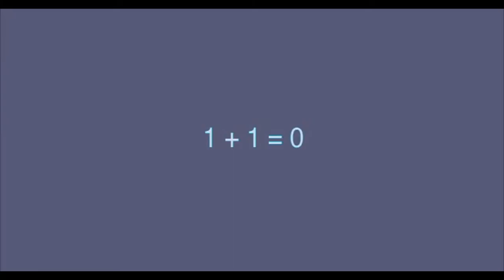MARTINO COPPES 1+1=0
Martino Coppes presenta negli spazi dell'Ala Est
una proiezione ambientale inedita dal titolo
1 + 1 =0, unitamente a cinque dittici fotografici
Senza titolo tratti dalla proiezione stessa.
Noto per i suoi "paesaggi immaginari" (fotografie
di microcosmi costruiti sulla base di frammenti
di realtà e sviluppati al limite dell'astrazione),
recentemente l'artista si è allontanato dalla fissi-
tà univoca dello scatto fotografico per cimentar-
si nell'animazione digitale, in cui "costruisce"
ogni singolo fotogramma che successivamente,
attraverso il montaggio, si articolerà in una se-
quenza animata di 8 minuti e 44 secondi.
Coppes configura "manualmente" i valori numeri-
ci di ogni singola immagine prescindendo da
ogni automatismo di insieme offerto dal software.
L'artista muove da una foto di astronomia, la ela-
bora e ne smarrisce immediatamente la forma
originaria. La complessità della struttura è deter-
minata da sviluppi formali consequenziali, artico-
lati in un gioco di vortici, proiezioni, divisioni.
Le forme ricorrenti, spirali, linee curve a guisa
di conchiglia, si alternano all'apparire improvviso
di una sorta di reticolo, una struttura esagonale
che richiama le microstrutture delle nanotecno-
logie. L'animazione, nella sua continua metamor-
fosi di forme, è quindi scandita da intervalli di
"sintonizzazione", una sorta di richiamo alla real-
tà rispetto al divenire di forme cosmiche, un
riferimento alla necessità del mondo contempo-
raneo di riportare ogni dato ad una dimensione
strumentale, a una mediazione tecnologica.

Ulteriori suggestioni vengono offerte dal titolo
dell'esposizione. Andando ad indagare il valore
simbolico del numero "O" scopriamo che, nella
scultura Maya lo zero è rappresentato dalla
spirale, l'infinito aperto dall'infinità chiusa.
Attraverso il simbolismo uterino della conchiglia
esso è anche in collegamento con la vita fetale
Con la scelta del titolo 1 + 1 =0, l'artista intende
quindi evidenziare come l'unione di due elementi,
anziché costituire una semplice somma, con-
duce a un punto di rigenerazione, di potenzialità
aperta a infiniti possibili sviluppi.
L'animazione 1 + 1 =0 offre un'incessante meta-
morfosi cromatica, un continuum di forme in
divenire tra micro e macrocosmo che individua
la sua necessità nel fragile equilibrio tra la simu-
lazione di un processo naturale (nebulose in
movimento? evoluzione cellula re?) e una dimen-
sione assolutamente astratta (architettura men-
tale? percorso dello spirito?).
Le immagini, con le loro vibrazioni timbriche,
si incontrano con le riflessioni sonore, composte
dal musicista Rino Rossi. Il contrabbasso utiliz-
zato funge da sorgente: analogamente al pro-
cesso costruttivo di Coppes, la nota acustica ori-
ginaria si estende, modificata, in echi e riverberi.
I cinque dittici Senza titolo, still-frames tratti dal-
l'animazione, sono stampe digitali su carta foto-
grafica, immagini che fermano lo sguardo su
momenti precisi della composizione, attribuendo
loro dignità di intervalli "assoluti", astratti dal
percorso spazio-temporale. Il loro abbinamento
 nel dittico non corrisponde infatti ad una conti-
guità nel flusso di immagini dell'animazione.
La relazione che intercorre tra l'elemento di sini-
stra e di destra dei cinque dittici è il medesimo:
a sinistra prevalgono immagini nitide, definite,
dotate di una certa valenza materica, a destra
invece la componente fisica si fa eterea, una
forma di esistenza priva di oggettualità. Un equi-
librio dinamico di contrari riconciliati: coabita-
zione dell'irrazionale e del razionale, dell'intellet-
to e dell'immaginario, del reale e dell'ideale,
del concreto e dell'astratto.